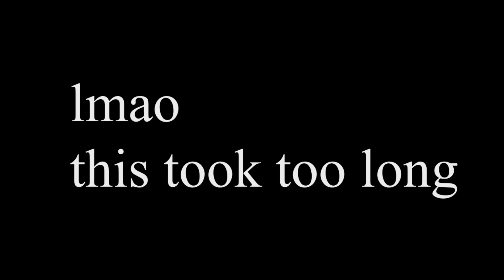First After Effects Edit